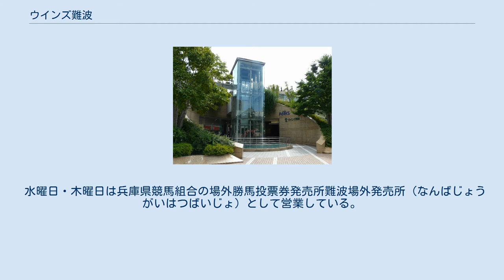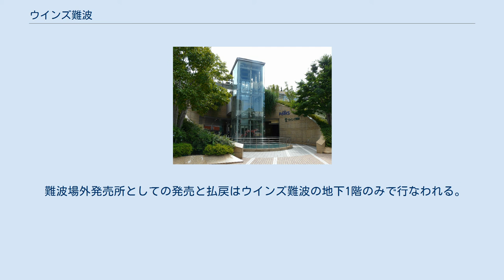ウインズ難波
ウインズ難波（ウインズなんば）は、大阪府大阪市浪速区難波中にある日本中央競馬会 (JRA) の場外勝馬投票券発売所 (WINS) である。
 水曜日・木曜日は兵庫県競馬組合の場外勝馬投票券発売所難波場外発売所（なんばじょうがいはつばいじょ）として営業している。
 京阪神急行電鉄（現・阪急電鉄）の子会社である京阪神競馬（京阪神不動産を経て現・京阪神ビルディング）が1956年、大阪球場に併設して開業した。
従来、場外馬券売場は馬券を買うだけの場所であったが、ここは大阪球場の敷地内にあるため敷地も広く、全国唯一の「滞在型の場外馬券売場」であった。
家主である大阪スタヂアムは1970年、競馬ファン相手の食堂を開業。
人気を博したため店舗を拡大し、球場内外に大食堂街を形成した。
外野席の下が場外本館で、場外別館の壁をスコアボードに利用していた。
 大阪球場が取り壊された後は、跡地に開業したなんばパークスに2002年7月、大幅に増床した上でテナントとして入居。
2007年4月のなんばパークスグランドオープン以降は、女性や家族連れの来場者が増えている。
JRAウインズの中でも商業施設とタイアップした近未来型ウインズであり、子供連れで来場すると子供向けグッズを入手できることもある（不定期）。
 2006年から原則水曜日に難波場外発売所として兵庫県競馬組合（園田競馬場・姫路競馬場）の馬券が発売されるようになった。
なお祝日やダートグレード競走が行われる場合にはその日に発売されることがあり、また発売なしの週もあった。
 2011年1月13日からは兵庫県競馬組合（園田競馬場・姫路競馬場）の場外発売が毎週水曜日、木曜日に拡大する。
 また門別競馬場・大井競馬場・川崎競馬場・高知競馬場で開催されるナイター競走の発売が行なわれることもあるが、この場合は前売りのみ（16:40まで）の発売となり、その翌日に臨時払戻を行う（行われない場合もあり、その場合は次の兵庫県競馬発売日に払い戻しを行う。また近所にあるDASH心斎橋に行けばその日のレース確定後から払い戻しが受けられる。）。
また園田競馬場のナイター競走は金曜日に行われるので、発売されない。
 難波場外発売所としての発売と払戻はウインズ難波の地下1階のみで行なわれる。